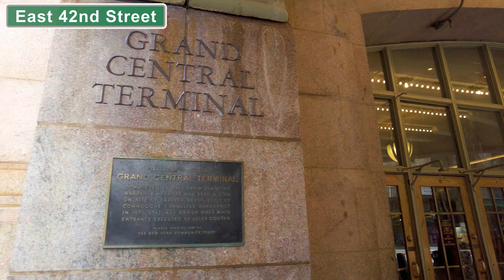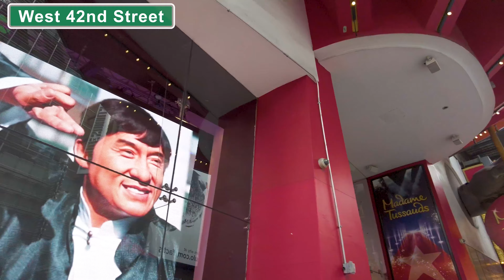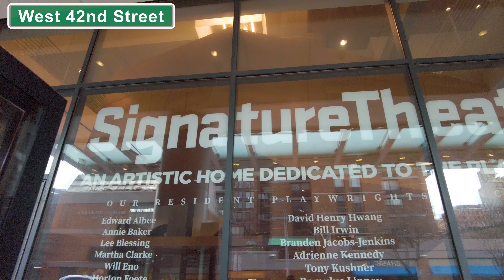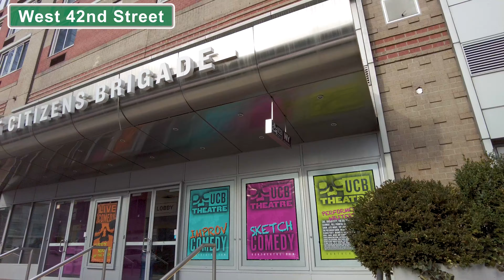New York【42nd Street】2021 NYC Walking Tour, Travel Guide【4K】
【42nd Street】

"42nd Street is a major crosstown street in the New York City borough of Manhattan, running primarily in Midtown Manhattan and Hell's Kitchen.
The street is the site of some of New York's best known buildings, including (east to west) the headquarters of the United Nations, Chrysler Building, Grand Central Terminal, New York Public Library Main Branch, Times Square, and the Port Authority Bus Terminal. " — WIKIPEDIA